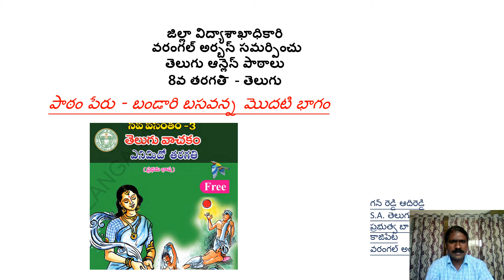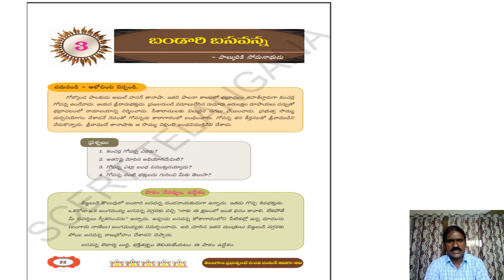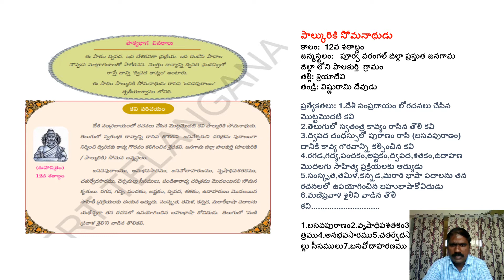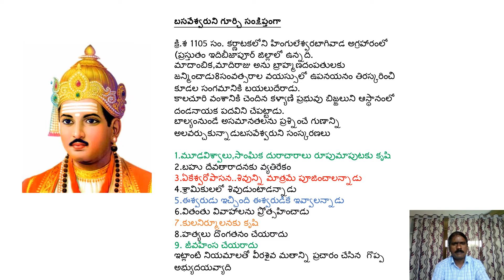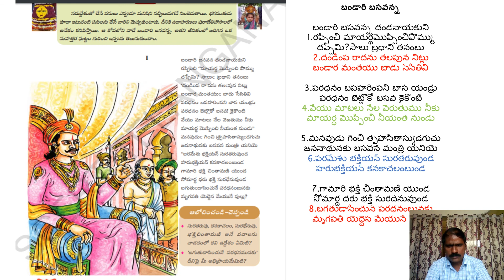Class 8 Telugu బండారి బసవన్న పాఠం-మొదటి భాగం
Prepared by: Anreddy Adireddy
S.A (Telugu)
GHS(G) KAZI PET
Warangal Urban